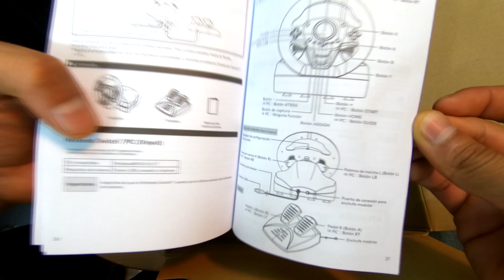🎮Unboxing VOLANTE DE MARIO KART para Nintendo Switch HORI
🚗Volante para Mario Kart Delux de Nintendo Switch de la marca HORI, veamos si el volante vale la pena para comprarse y si es un buen control para nuestro nintendo y el fabuloso titulo de Mario Kart. Las carreras con el volante Hori de Mario Kart racing wheel, darán una nueva experiencia.

💰💰💰En Amazon se puede comprar:

VOLANTE DE MARIO KART para  Nintendo Switch HORI